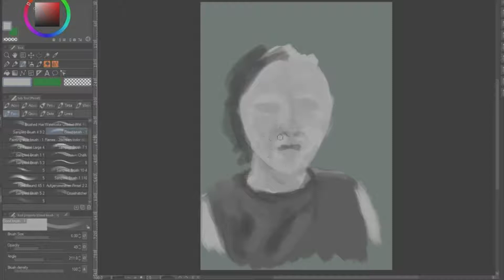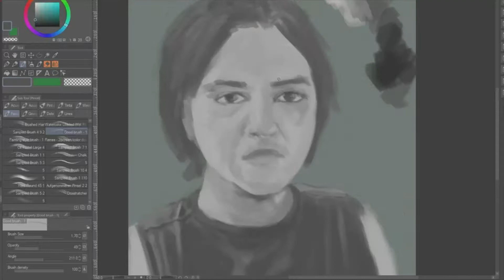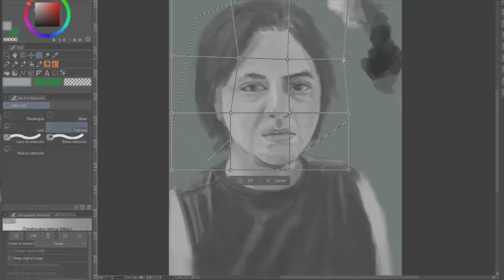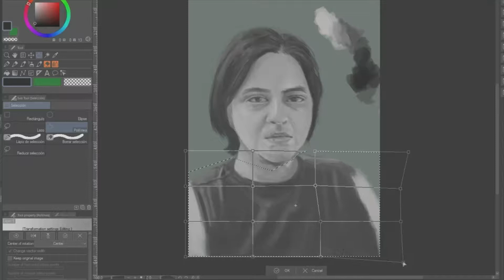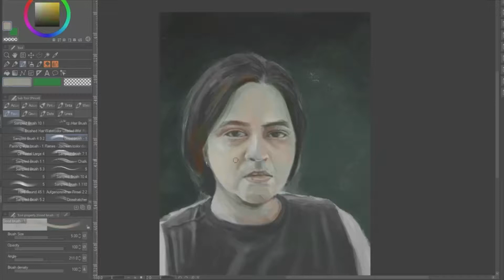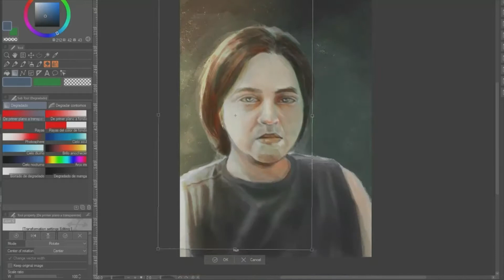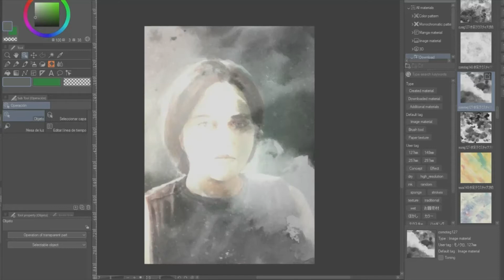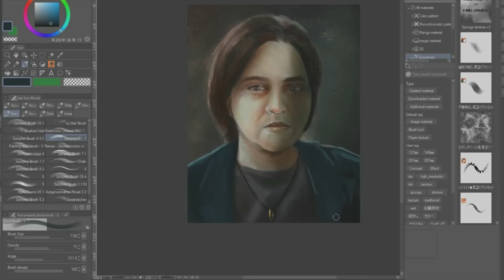Estudio: Autorretrato vampiro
Estudio a partir de referencias del arte de Vampire the Masquerade y una selfie aburrida.

Tiempo real de la pintura: 3hs